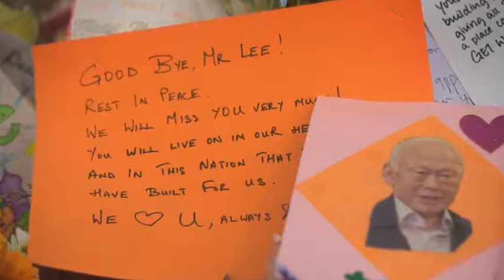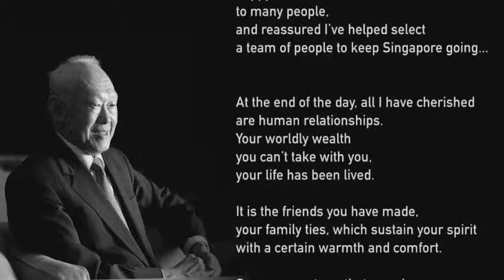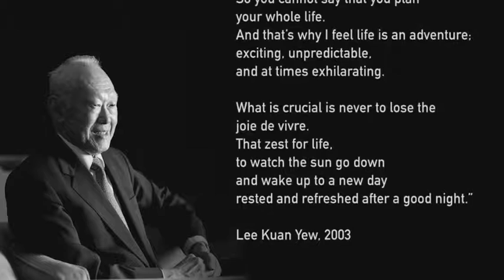Lee Kuan Yew National Anthem Tribute By Disrupt